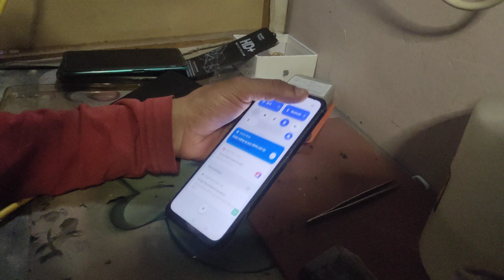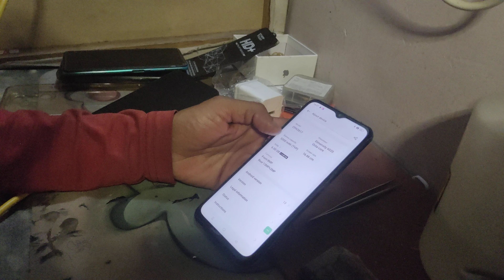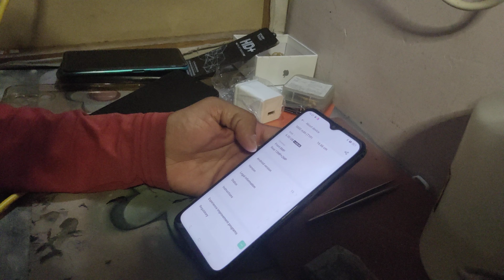how to configuration check oppo a18 ram memory internal storage developer option ithelper